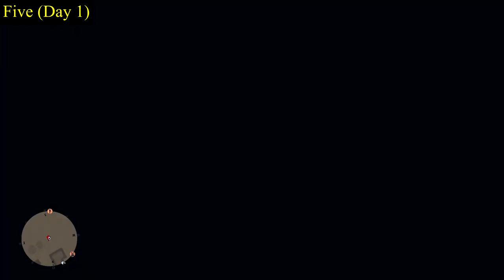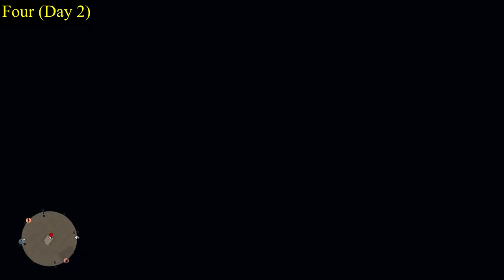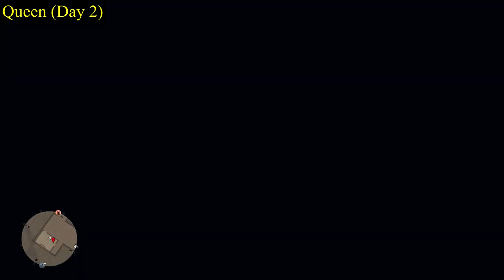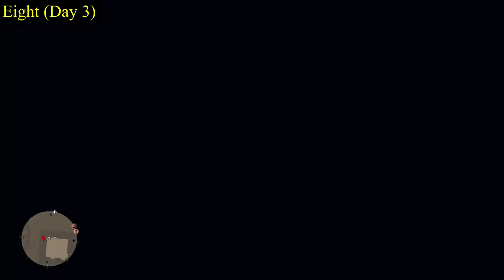Red Dead Online - ALL Wands Tarot Card Locations for Cycles 1-3 (Collector)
Check out this helpful map to see what cycle each item is

Every location for the wands tarot cards in Red Dead Online.

TIMESTAMPS

DAY 1
00:03 - Five
00:27 - Three
00:47 - Knight
01:11 - Six
01:33 - King
01:53 - Page
02:22 - Nine
02:43 - Ace
03:08 - Two
03:30 - Queen
03:58 - Seven
04:18 - Eight
04:39 - Ten
05:06 - Four

DAY 2
05:33 - Eight
05:58 - Two
06:16 - Page
06:38 - Six
06:57 - King
07:18 - Three
07:40 - Seven
07:58 - Five
08:21 - Ten
08:44 - Four
09:07 - Knight
09:34 - Queen
10:05 - Nine
10:57 - Ace

DAY 3
11:23 - Queen
11:40 - King
12:06 - Two
12:32 - Nine
12:51 - Ace
13:12 - Seven
13:34 - Five
13:56 - Knight
14:17 - Ten
14:42 - Six
15:09 - Eight
15:29 - Four
15:54 - Page
16:20 - Three